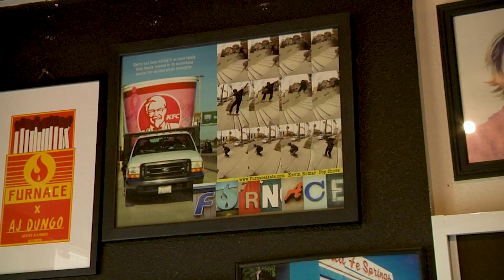Furnace Knows with Tanner Lawler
Tanner’s been down for Furnace since he was a kid and is now stacking clips for the shop and gripping boards behind the counter. With no shortage of tech and style, Tanner comes through with two minutes of footage repping the shop, and doing it well.